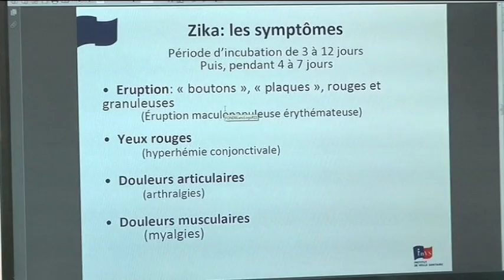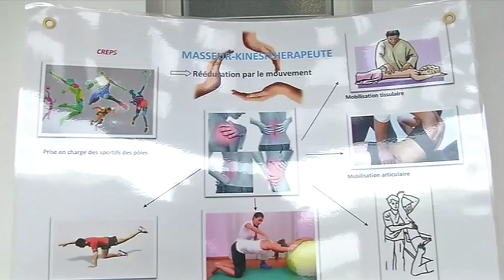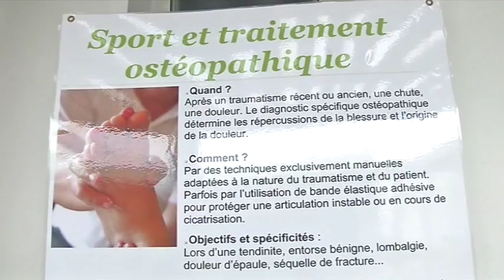ZCL du 18 janvier 2016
Marcel Sigiscar (Vice du conseil départemental, Pdt délégué de l'office de l'eau, Pdt du comité de bassin de la GUADELOUPE)
Pierre Emmanuel (Professeur EPS doyen)
 Ester Myrtil ou Carol Raboteur (comédienne)